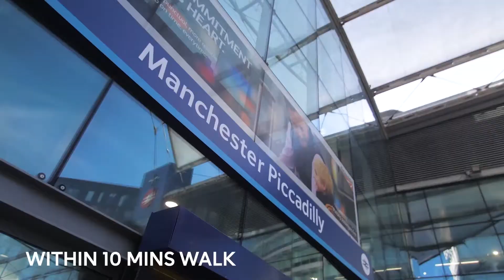Live Oasis Piccadilly: Studio apartment - Executive Style G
This video is of Apartment 27, which shows the layout of a Studio - Executive Style G apartment at Live Oasis Piccadilly.

Please note: Images, videos and 3D tours used are for illustrative purposes only and are intended to represent the style and finish of our apartments. They are for guidance only and should not be used as a guarantee of layout, fixtures and fittings. We always recommend checking the floor plans associated with the apartment.